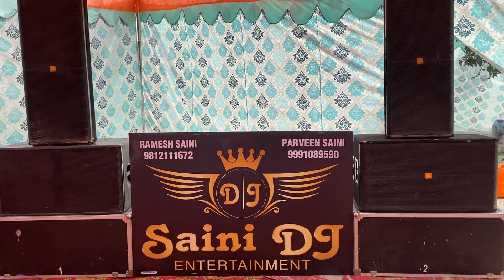Uncha Samana to Panipat || Barat Lake Nikle ￼😎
Uncha Samana to Panipat || Barat Lake Nikle Saini Dj Uncha Samana

Your Question

Dj Vlogs
Dj Song
Saini Dj
Shot Video viral
Tranding Video Viral
Tranding Video
Viral Video
Viral
Dj Setup
New dj song
New dj setup
Family vlogs
Jatin vlogs Madhuban
Online Shopping
Comedy show
Comedy vlogs
Dj side
Vlog
Gig vlog
Djvlogs
New Vlog
News
24 News channel